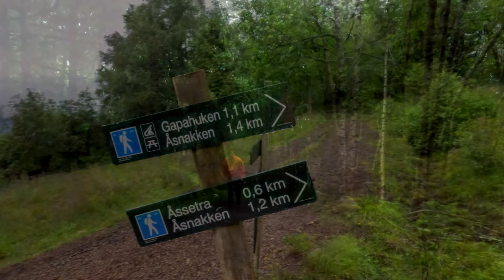Åsnakken Vestnes 224m. Fantastic views of Vestnes and the Molde Fjord (not in fog) Norway Hiking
Åsnakken, Vestnes municipality. A trip that offers fantastic views and a great area to rest by the gapahauk "Vættin".
The trip to Åsnakken starts at a spacious car park at the top of Åsvegen. At the start you go on a wide walking path with gravel and some large stones. After 400 metres, the path splits and you must keep to the right.
A little further ahead you will see a gate. Remember to close the gate and then follow the tractor road about 100 meters ahead to a new road junction. If you turn left, the road leads to Langvatnet and Åssetra. We will keep to the right and go towards Åsnakken.
After 1.2 kilometers, a small path goes out to the right. Here you get a great view of Vestnes and Tresfjordbrua. You will soon come to an area with a lot of wet terrain/marshes  A sign with a picture of a car on a smooth road is
a humorous reminder to hikers to be careful. In some places, planks have been laid down to walk on, but good shoes are important anyway.
At around 1.5 kilometres, a sign appears for the "Vættin" gapahuk, which has been put up by Åsbygda Vel.
Here there is plenty of seating both under the roof and outdoors. There is a fire pit and firewood for free use and various tools such as saws and knives. From the gaphuken there is a fantastic view towards Fræna, if the fog is gone :-) /To get to the lookout point on Åsnakken, you go back to where you left the path to go to the gaphuken, and follow the path straight
forth. It is approx. two kilometers from the car park to the top of Åsnakken. Here you can enjoy the great view over Vestnes.
If you want to go for a round trip, you can follow a path to the west close to the gapahuken. Then you go towards Langvatnet and enter on the tractor road again at the signposted road junction 500 meters from where the trip started

Peak height: 224 m.
Elevation gain: 162 m
Total length 3,2 km
Total time spent 01:00 hours.

00:00 Start
01:53 Gapahuken
02:54 Åsnakken
03:36 End